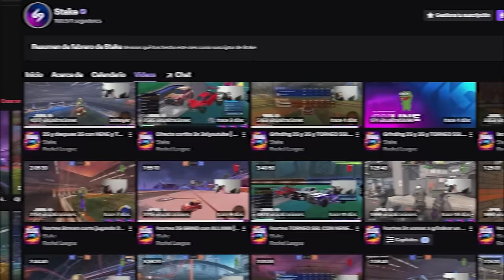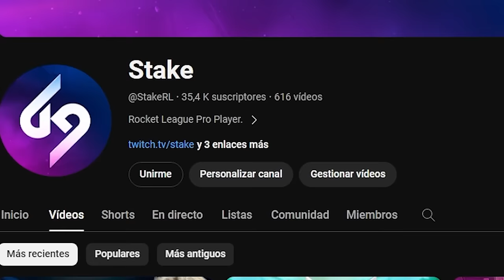NENE ME FALLA EL OPEN MAS FACIL DE TODO ROCKET LEAGUE!😨*+900 PUNTOS* 3VS3 CON NENE Y TORRES